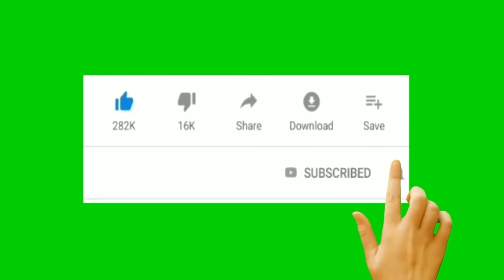മൂന്ന് തരം ചട്ണികൾ|Three Different Varieties of Chutney|Green Chutney|Coconut Chutney|Onion Chutney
ingredients:

coconut chutney:

coconut grated..1 1/2 cup
pottkada..2 tblspn
green chilly..3
curry leaves..4
ginger..small piece
yogurt..1 tblspn (optional)
water
salt

onion chutney:

onion..1 big
piriyan mulak..2 big
tamarind..small piece
sarkkara..35 gram
greated coconut..2 tblspn
salt
water

green chutney:

coconut oil
greated coconut..1 cup
coriander leaves..3 tblspn
mint leaves..4 or 5 leaves
ginger small piece
urudal..1 tspn
green chilly..2
salt
water

Thaalipp:

coconut oil
mustard
urudal
curry leaves
dry chilly

മൂന്ന് തരം ചട്ണികൾ|Three Different Varieties of Chutney|Green Chutney|Coconut Chutney|Onion Chutney| white chutney |hotel style chutneys| different variety of chutneys | coriander chutney | mint chutney|thenga chutney lip|easy chammanthi recipe in malayalam | easy chutney recipe in tamil